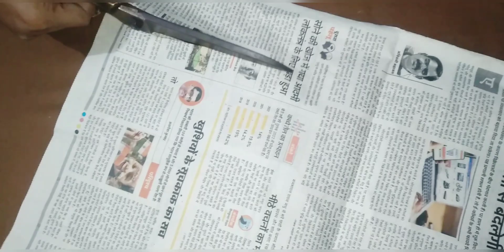DIY CRAFTS - Cardboard का इतना सुंदर क्राफ्ट जो देखने में बहुत ही सुंदर है।😍BEST USE OF WASTE👌🏻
cardboard crafts
DIY Crafts
best use of waste
diy crafts
how to use cardboard crafts